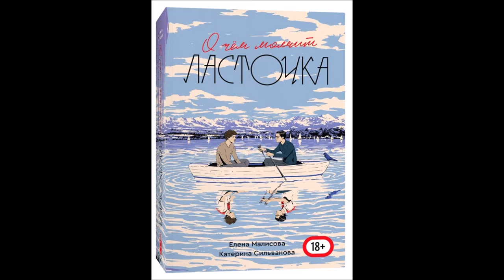Книга О чем молчит Ласточка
Через 20 лет музыкант Юра возвращается в то место, где когда-то был пионерский лагерь «Ласточка», и вспоминает проведённые там каникулы 1986 года. В руинах прошлого он пытается найти дорогу в настоящее, к человеку, который навсегда поселился в его сердце.

Тогда в конце смены они оставили под ивой капсулу времени и договорились откопать её через 10 лет. Они и правда встретятся снова, но можно ли вернуть давно ушедшие дни?

Книга из серии  Лето в пионерском галстуке Том 2.